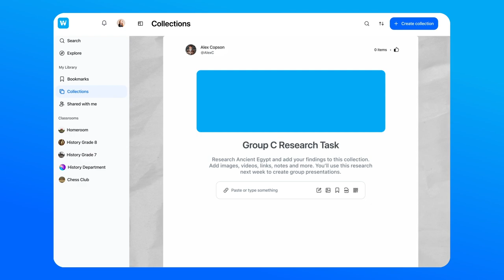🔔 Notifications are now on Wakelet! 🔔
To enhance collaboration, you’ll now get notified when people add to, change, or edit your group collections.

Stand by for more updates coming soon... 🚀